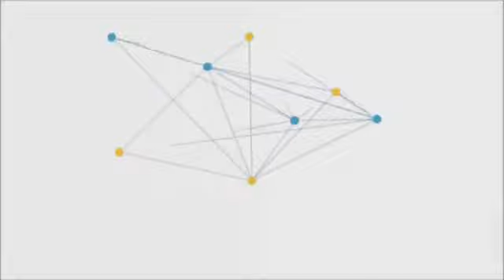BISI ALAWIYE ALUKO LIVE @ C&S UNIFICATION PRAYER CAMP, LAGOS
@ C&S UNIFICATION PRAYER CAMP, LAGOS